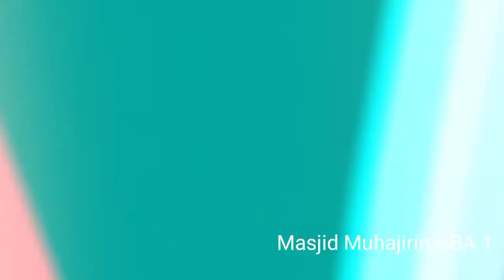Ustadz Muhit Al Adam - Perbedaan Mukjizat Karomah dan Sihir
Video Ceramah Al Ustadz Drs.H.Muhit Al Adam - Perbedaan Mukjizat Karomah dan Sihir dihadapan Jamaah Subuh mengaji Masjid Muhajirin GBA.1 Bojongsoang Bandung,  Minggu ( 10/10/2021).

Tayangan ceramah membahas Mukjizat para nabi, karomah para waliyullah, shalihin dan sihir sebagai kekuatan supranatural yang  bersumber dari setan. praktek perdukunan.

Mari ikuti ceramah yang menarik ini, semoga menjadikan ilmu yang bermanfaat.